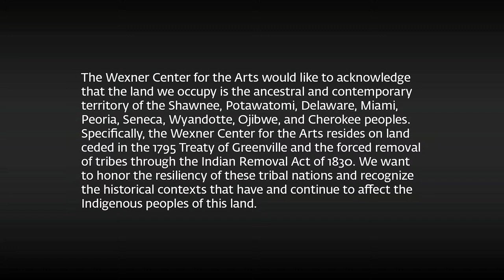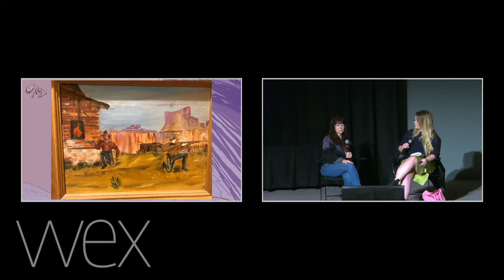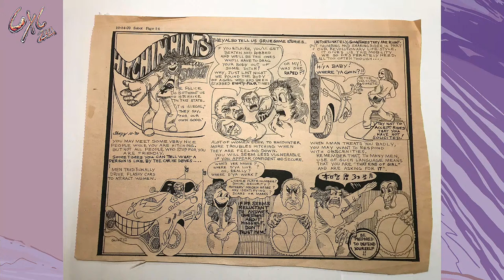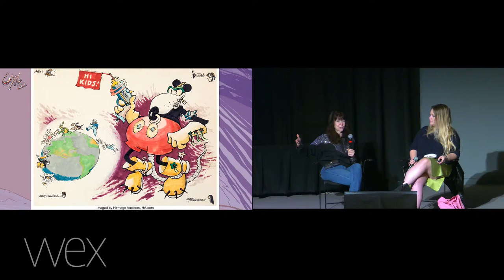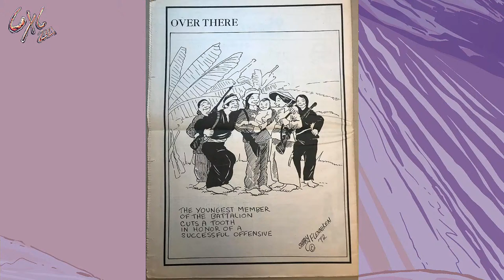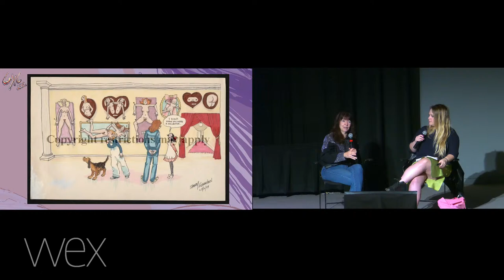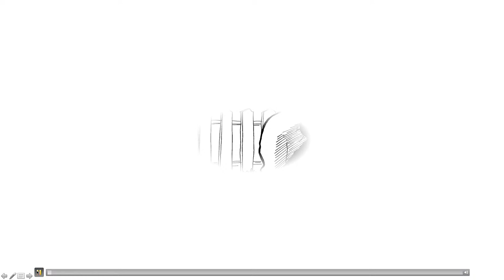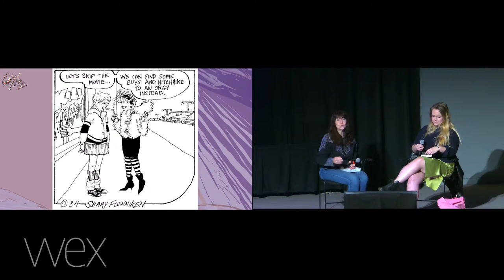Spotlight on Shary Flenniken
Flenniken is best known as a contributor and editor at National Lampoon Magazine. After attending commercial art school in Seattle, she migrated to the colorful world of underground comic books and newspapers that was burgeoning in 1970s San Francisco. Her work was discovered by editors from National Lampoon Magazine, and she was recruited to add her down-home view of suburban angst to the pages of that magazine, and her irreverent strip about precocious teenagers is now collected in Trots and Bonnie, published by the New York Review of Comics.

Her work has appeared in a variety of books, magazines, and films including American Bystander, Mad, Graphic Classics, Comics Confidential, and Drunk Stoned Brilliant Dead: The Writers and Artists Who Made the National Lampoon Insanely Great.

Joining Flenniken in conversation is Dr. Rachel Miller who earned her Ph.D. from The Ohio State University. She is a Managing Editor for The Comics Journal and has written extensively on comics. Her book An Introduction to American Comics (Routledge) is forthcoming.